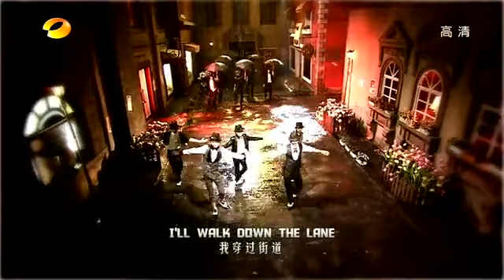Singing In The Rain 少年进化论 现场版.mp4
《雨中曲》Singing in the rain 的华丽秀！